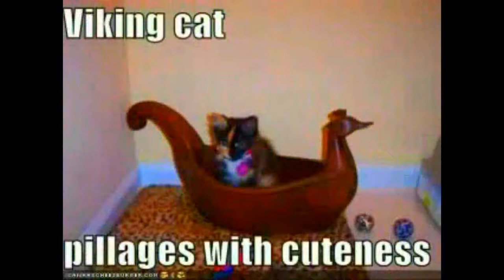THANK GOD IT'S CATURDAY! (#41- 8/26/17)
I show off some of my old cat photo montages and do some more yard work.